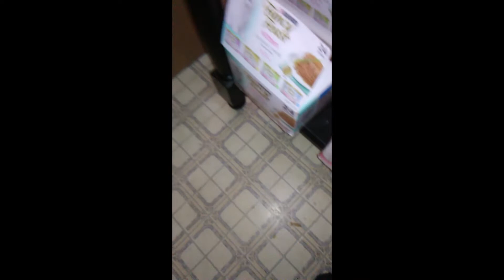COMPILATION OF CUTE KITTEN VIDEOS VOL 8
A new video is downloaded everyday